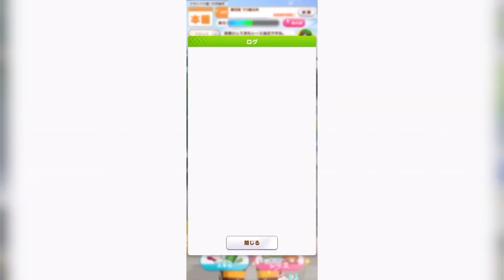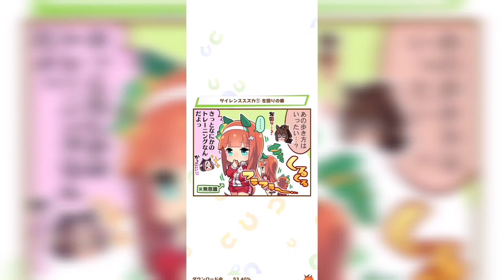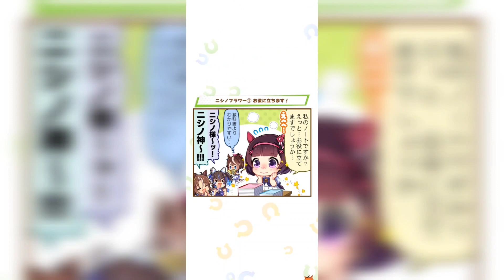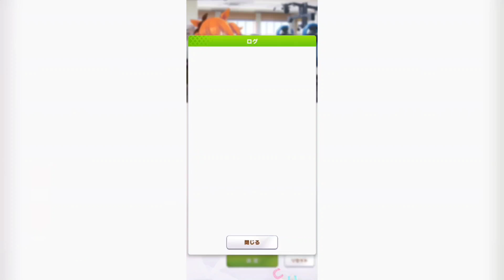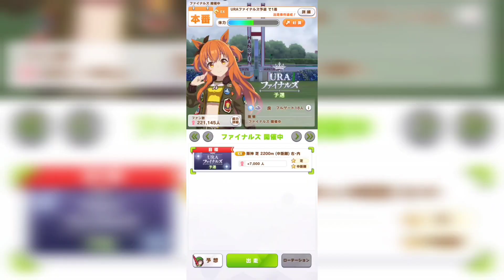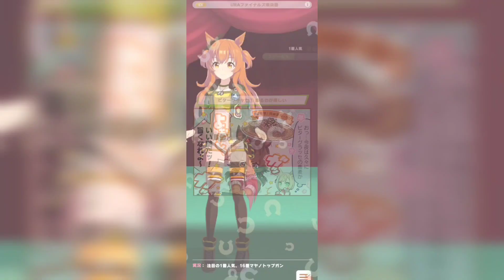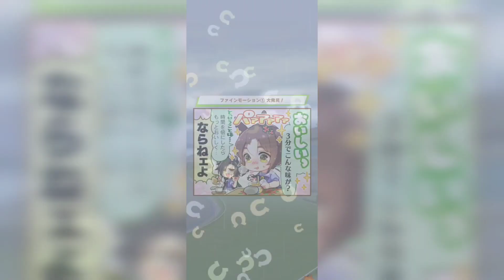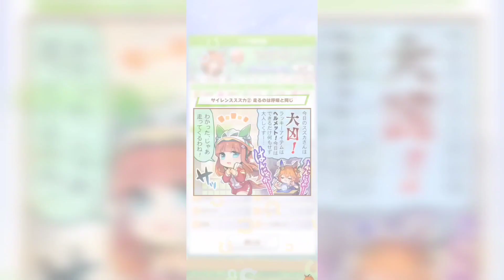午年生まれがウマ娘。 マヤノトップガン編 総集編2 後編 【シュネコ】【ウマ娘プリティーダービー】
高ランクを目指して育成!!(シュネコが言う高ランクはSSランク以上です)

育成パートメインで進めて行きます!

今回はマヤノトップガン編の総集編2　後編です!
MT2ー4(#55)〜MT2ー6(#57)をまとめました!

※コメントの返信には時間が掛かる場合があります。

第10回質問コーナーの質問募集中!!
募集期限は延長します!!

質問は1人何回でもOK!!
ゲーム実況リクエストも同時に募集します！✨

「OP・ED作成:シュンTV駿」
「効果音：効果音ラボ さん」